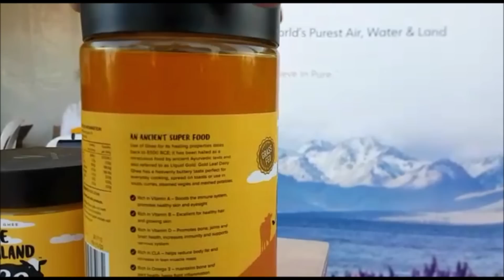Gold Leaf Dairy launches Pure New Zealand Ghee in Australia | Radio Haanji